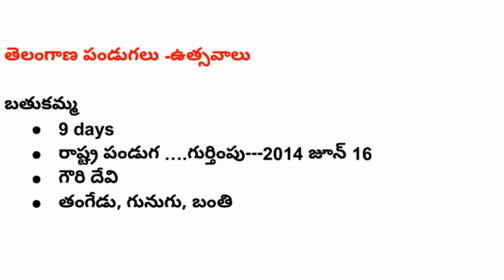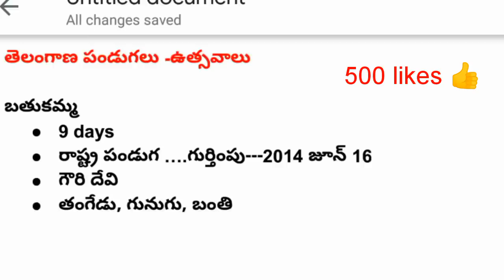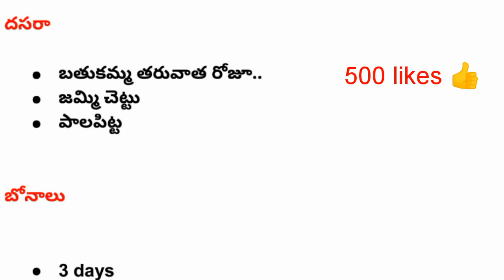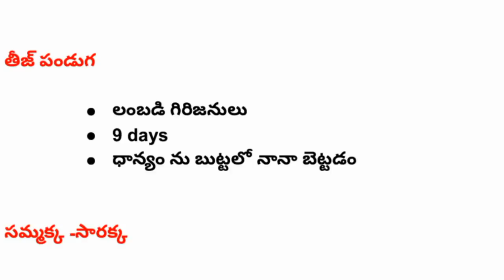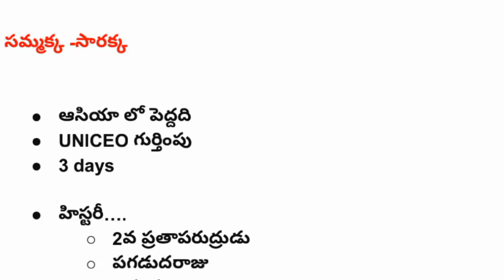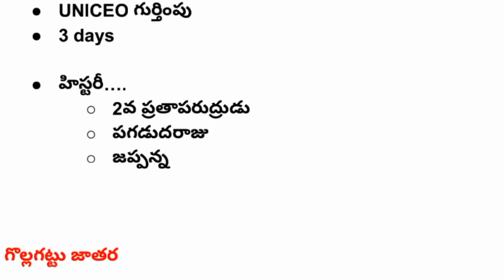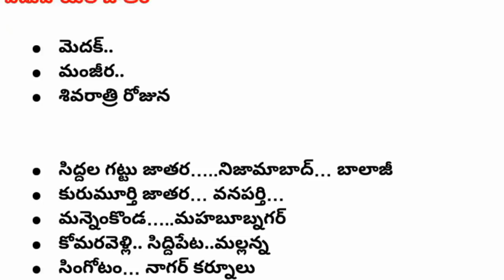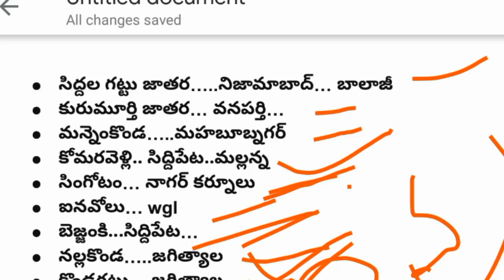TSSPDCL 2019 || TELANGANA FESTIVALS || తెలంగాణ పండుగలు -జాతరలు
TsSpdcl linkPdfpdf 👇👇
SJTutorials telegram link

రేఖగణితం పార్ట్ 2

రేఖగణితం పార్ట్ 3

part 2